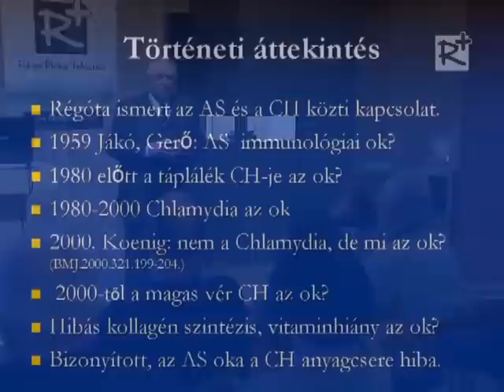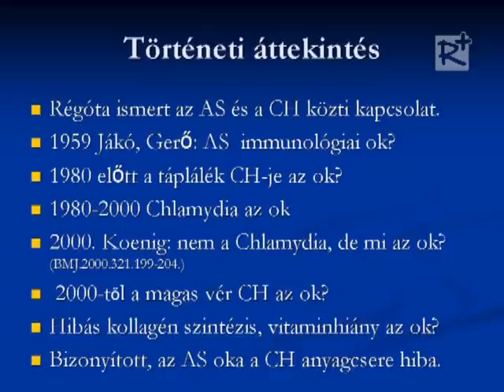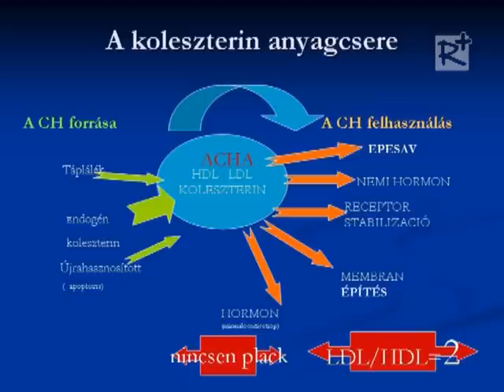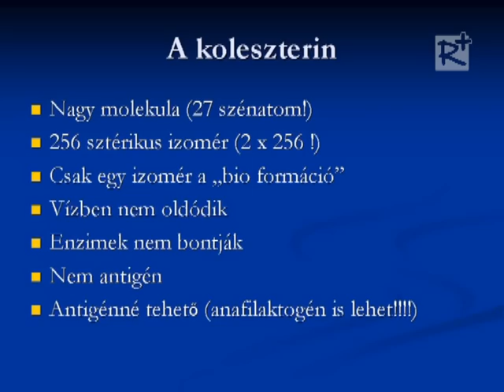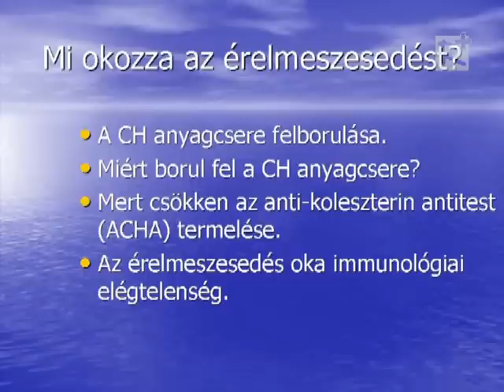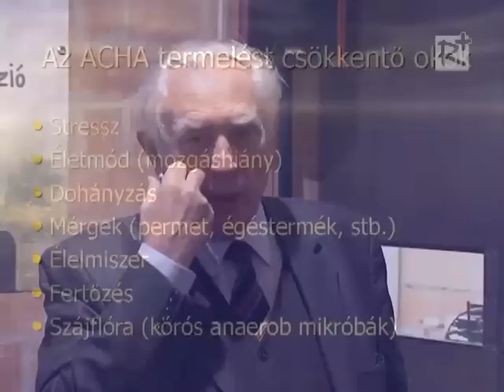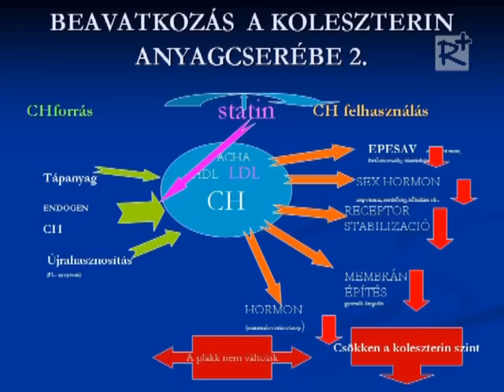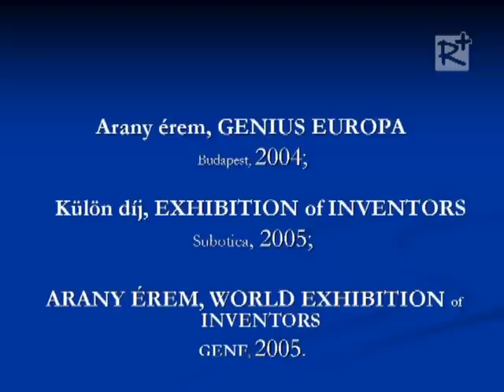Érelmeszesedés elleni immunizálás - Dr. Horváth István (2013.01.18.)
Dr. Horváth István orvos-biológus előadása.